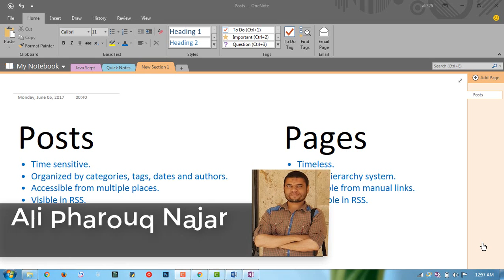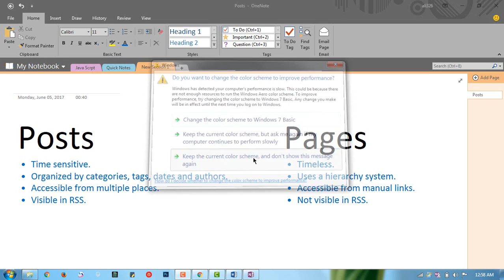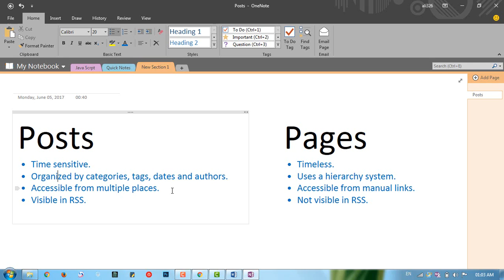#11: Posts VS Pages